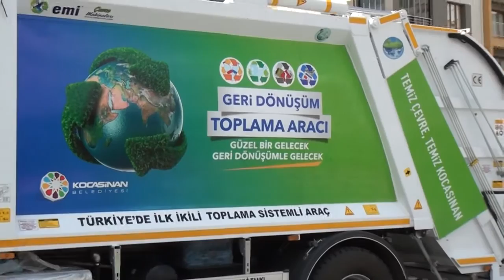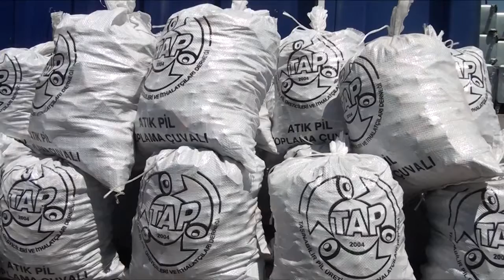25 08 2020 ÇEVRECİ BELEDİYE 8 AYDA 46 BİN 240 AĞAÇ KURTARDI